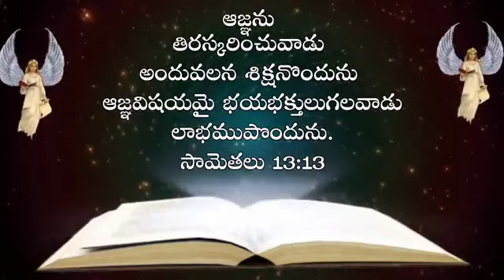May 10, 2022